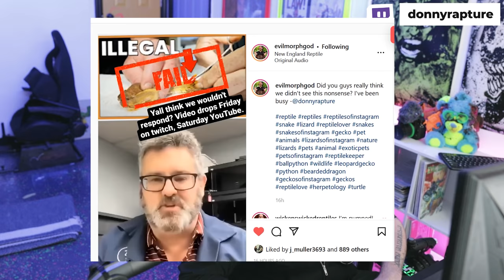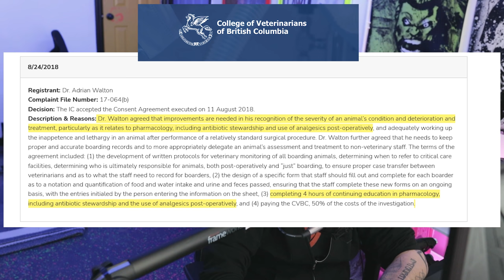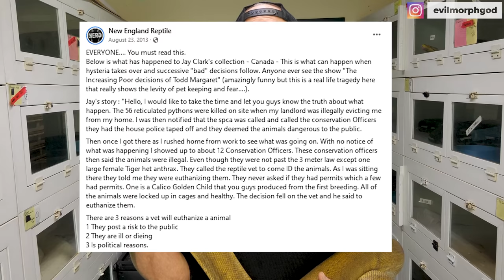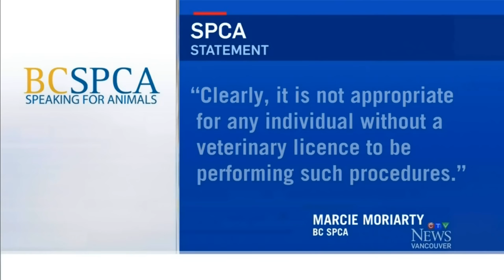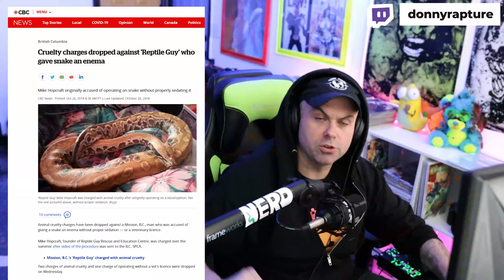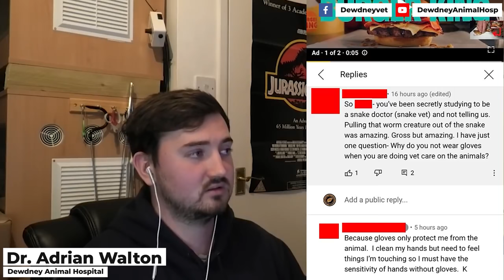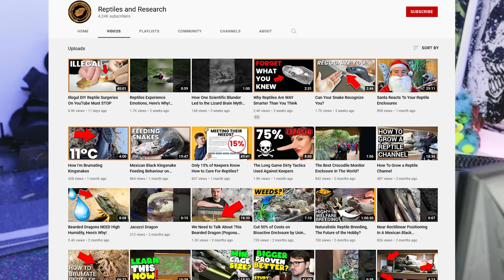Why Reptile Keepers call him Dr. Death - Response to YouTube Drama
Veterinarian Dr. Adrian Walton, of the Dewdney Animal Hospital in British Columbia is a really cool guy. But he is not nearly the Snake / Reptile expert he is saying he is.

Twitch Livestreams!